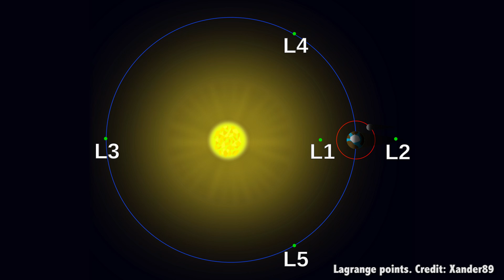Could There Be Another Planet Behind the Sun?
If you've read your share of sci-fi, and I know you have, you've read stories about another Earth-sized planet orbiting on the other side of the Solar System, blocked by the Sun. Could it really be there?

Edited by:
Chad Weber

No. Nooooo. No. Just no.

This is a delightful staple in science fiction. There’s a mysterious world that orbits the Sun exactly the same distance as Earth, but it’s directly across the Solar System from us; always hidden by the Sun. Little do we realize they know we’re here, and right now they’re marshalling their attack fleet to invade our planet. We need to invade counter-Earth before they attack us and steal our water, eat all our cheese or kidnap our beloved Nigella Lawson and Alton Brown to rule as their culinary queen and king of Other-Earth.

Well, could this happen? Could there be another planet in a stable orbit, hiding behind the Sun? The answer, as you probably suspect, is NO. No. Nooooo. Just no.

Well, that’s not completely true. If some powerful and mysterious flying spaghetti being magically created another planet and threw it into orbit, it would briefly be hidden from our view because of the Sun. But we don’t exist in a Solar System with just the Sun and the Earth. There are those other planets orbiting the Sun as well. As the Earth orbits the Sun, it’s subtly influenced by those other planets, speeding up or slowing down in its orbit.

So, while we’re being pulled a little forwards in our orbit by Jupiter, that other planet would be on the opposite side of the Sun. And so, we’d speed up a little and catch sight of it around the Sun. Over the years, these various motions would escalate, and that other planet would be seen more and more in the sky as we catch up to it in orbit.

Eventually, our orbits would intersect, and there’d be an encounter. If we were lucky, the planets would miss each other, and be kicked into new, safer, more stable orbits around the Sun. And if we were unlucky, they’d collide with each other, forming a new super-sized Earth, killing everything on both planets, obviously.

What if there was originally two half-Earths and they collided and that’s how we got current Earth! Or 4 quarter Earths, each with their own population? And then BAM. One big Earth. Or maybe 64 64th Earths all transforming and converging to form VOLTREARTH.

Now, I’m now going to make things worse, and feed your imagination a little with some actual science. There are a few places where objects can share a stable orbit. These locations are known as Lagrange points, regions where the gravity of two objects create a stable location for a third object. The best of these are known as the L4 and L5 Lagrangian points. L4 is about 60-degrees ahead of a planet in its orbit, and L5 is about 60-degrees behind a planet in its orbit.

A small enough body, relative to the planet, could hang out in a stable location for billions of years. Jupiter has a collection of Trojan asteroids at its L4 and L5 points of its orbit, always holding at a stable distance from the planet. Which means, if you had a massive enough gas giant, you could have a less massive terrestrial world in a stable orbit 60-degrees away from the planet.

Well, it was a pretty clever idea. Unfortunately, the forces of gravity conspire to make this hidden planet idea completely impossible. Most importantly, when someone tells you there’s a hidden planet on the other side of the Sun, just remember these words: No. Nooooo. No. Go ahead and name your favorite sci-fi stories that have used this trope.

We’d like to thank Gary Golden and the rest of the members who support us in making great space and astronomy content. Members get advance access to episodes, extras, contests, and other shenanigans with Jay, myself and the rest of the team.

Want to get in on the action? Click here.